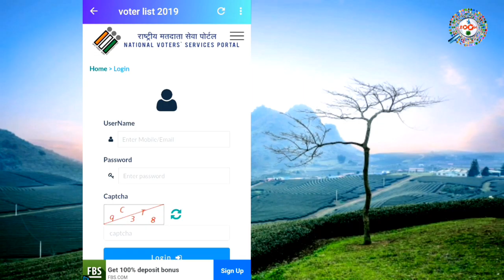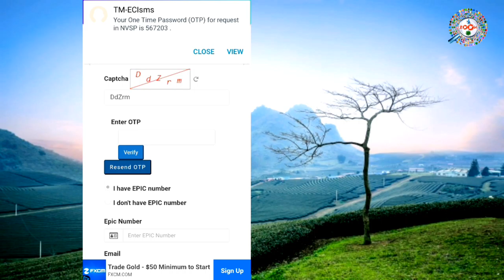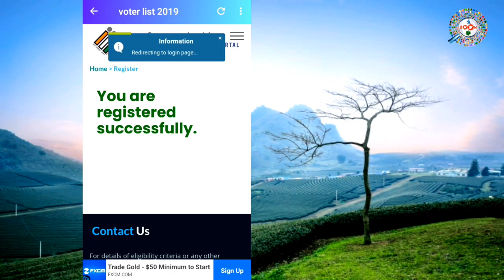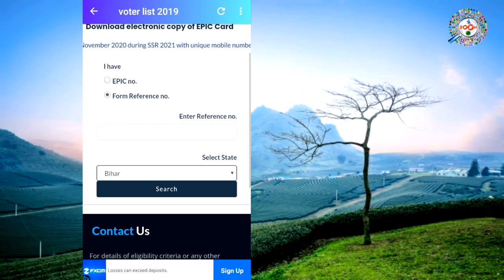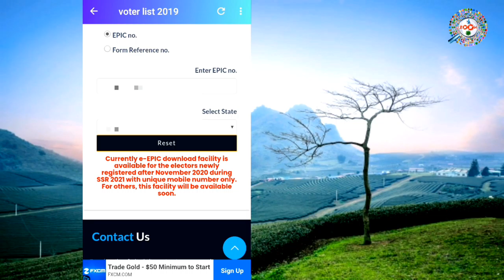Download Voterv ID Card Online - voter id card kaise download kare | voter card download 2021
voter id card bhi ab aadhar ki tarha online download kar sakte hai. is video me voter id card download karne ka process dikhaya gya hai hai jisse aap apne voter card download kar sakte hai. ye 2021 ki badi update hai. download id card online.

Election commission ne new update jari ki hai ki ab voter id card bhi aadhar ki tarha hi download kar sakte hai

tags for reference: voter id card download online,how to download voter id card,voter id card,download voter id card online,download voter id card online with photo,download voter id card with photo bu epic no,voter id card kaise download kare,voter card download,voter card new update 2021,voter card download 2021,nvsp voter card download,e voter card kaise download kare,e epic,e epic voter id card download online from nvsp portal,e epic card,e epic download,zoom,taza khabar,engineer raza,mashir raza,Zoom,Taza khaar,Engineer raza,Mashir raza,voter id card kaise download kiya jata hai,voter id card kaise download kare mobile se,voter id card kaise download kare laptap se,new site se voter id card kaise download kare,how to download voter id card,voter id card kaise mobile se download kare,voter id card download karne ka tarika kya hai,kaise voter id card download kiya jata hai,voter id card online kaise download kare mobile se,laptop se voter id card kaise download kare,